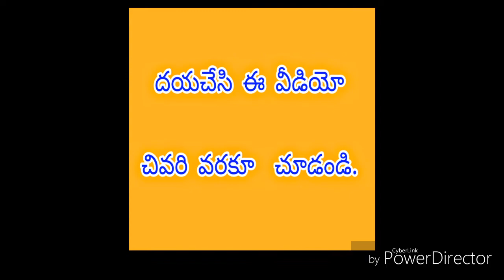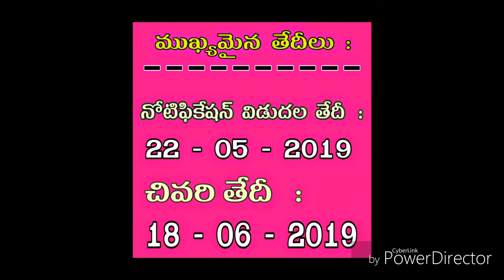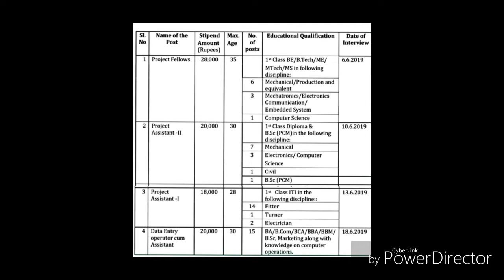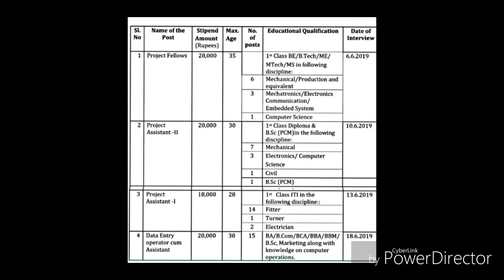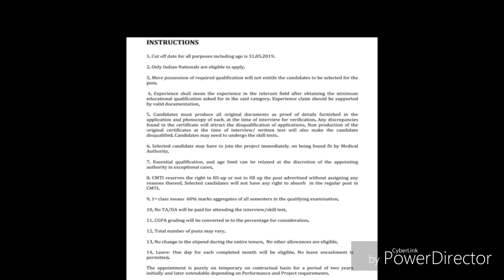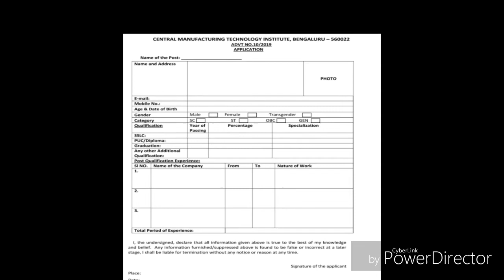Contract based jobs for all